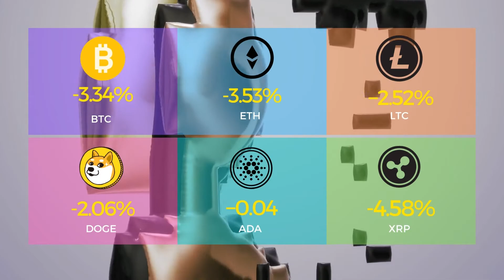Israeli PM Naftali Bennett: Palestinian gunfire killed her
The Qatar-based TV channel said Israeli forces shot Abu Aqleh, 51, deliberately and "in cold blood" while she was covering unrest in the Jenin refugee camp.

Israeli Prime Minister Naftali Bennett however said it was "likely" that Palestinian gunfire killed her.